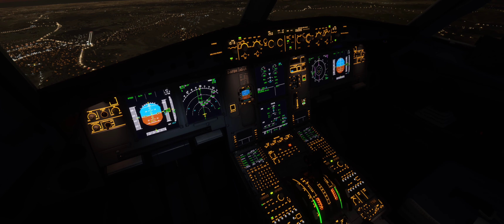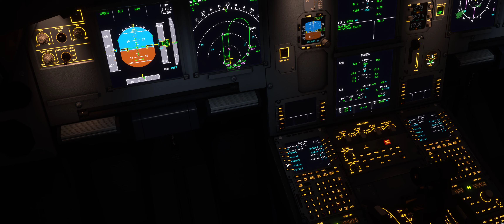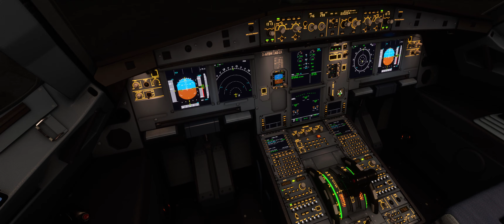ARKIA LLER RAMON AIRPORT TO LLBG BEN GURION AIRPORT